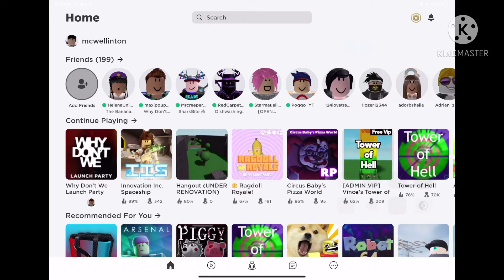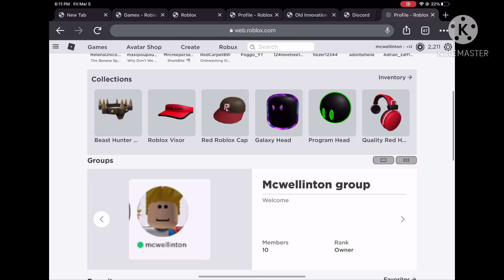I got roblox premium